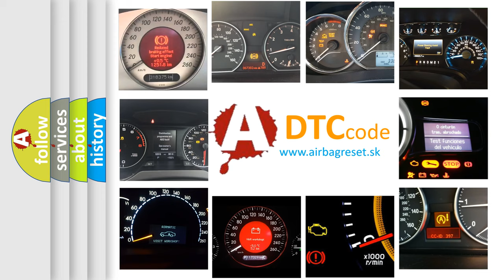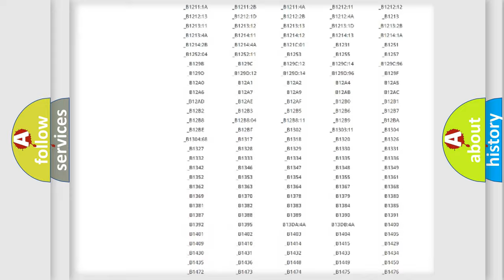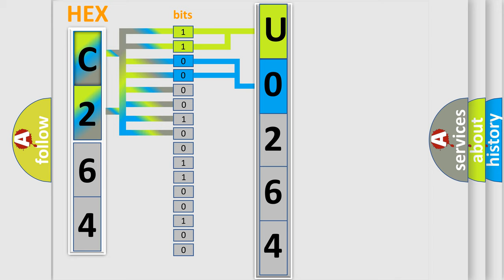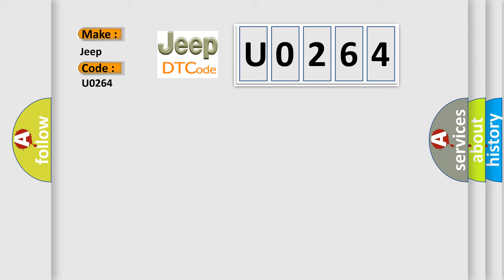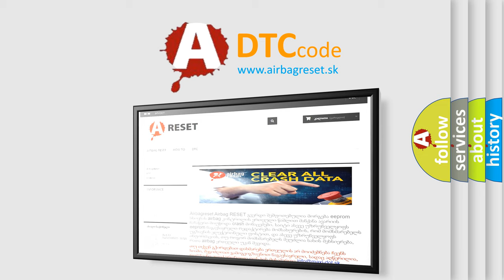DTC Jeep U0264 Short Explanation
Contents:
0:21 Basic DTC analysis according to OBD2 protocol standard.
1:48 Insight into programming
2:58 A diagnostically understandable description of the Diagnostic Trouble Code
3:05 Basic error definition

Make:
Jeep
Code:
U0264
Definition:
Rear MICU Lost Communication with Combination Switch Control Unit (WIPSW Message)
Description:
Poor communication between the rear MICU and the Combination Switch Control Unit.(Wiper Malfunction) NOTE: If you are troubleshooting multiple DTCs,be sure to follow the instructions in B-CAN System Diagnosis Test Mode A.If DTCs B1007, B1062, B1063, B1155, B1156, B1957, B1958, and or or B2969 are indicated,perform the Combination Switch Control Unit input test.If no codes are present,perform the rear MICU input test
Cause:
 Loose or poor connections between the rear MICU and the Combination Switch Control Unit. Blown fuse in the main under-hood fuse box Blown fuse in the under-dash fuse or relay box “Open” or “Short” Condition between the rear MICU and the Combination Switch Control Unit. Faulty Combination Switch Control Unit Faulty Rear MICU,replace the rear fuse or relay box.